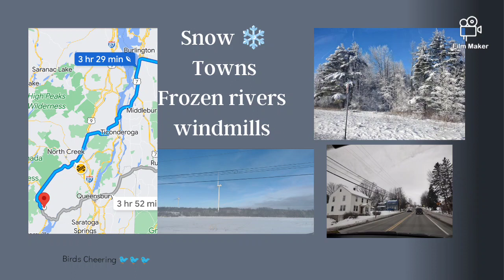Burlington Vermont state to New York state road trip ❄️ 1/16/2023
Welcome back viewers in this video we are sharing with you Road trip from Burlington Vermont state to New York state.Snow covered mountains,trees,small towns,rivers and windmills.
Special thanks to movie maker app
Made with Film Maker